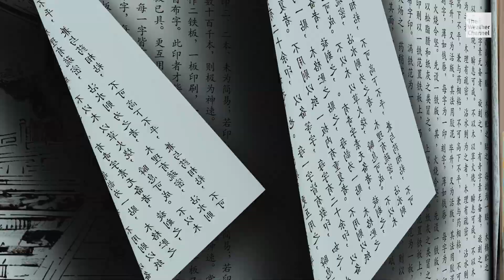Predicting Eclipses with Astrophysicist Dr. Paul Sutter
For thousands of years, humans have tried to understand and predict when the next solar eclipse will happen. Astrophysicist, Doctor Paul Sutter, takes us back in time, for a look at the strange and even deadly history of eclipse prediction.

Watch The Weather Channel for all-day eclipse coverage, with reports from our meteorologists and live cameras from the path of totality on Monday, April 8!

Download The Weather Channel TV app NOW on your smart TV and get access to our LIVE coverage and original shows, plus exclusive, app-only content!